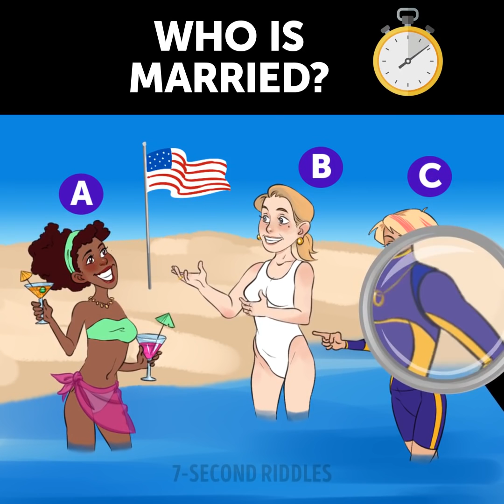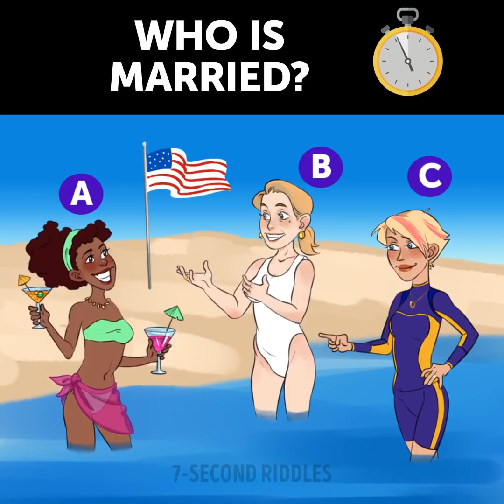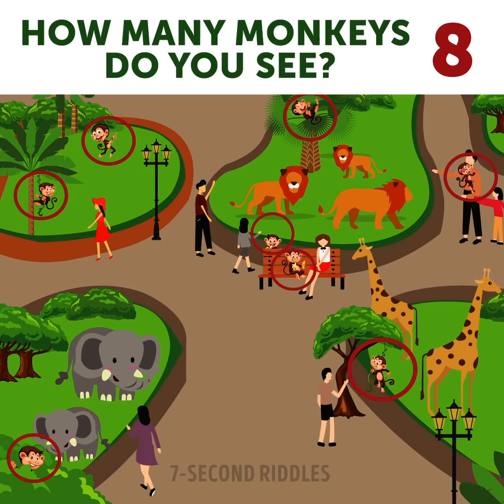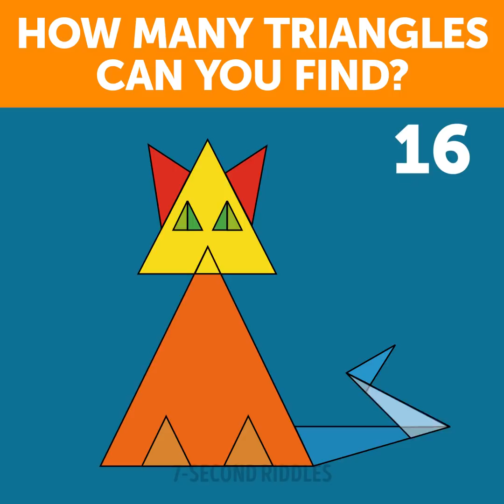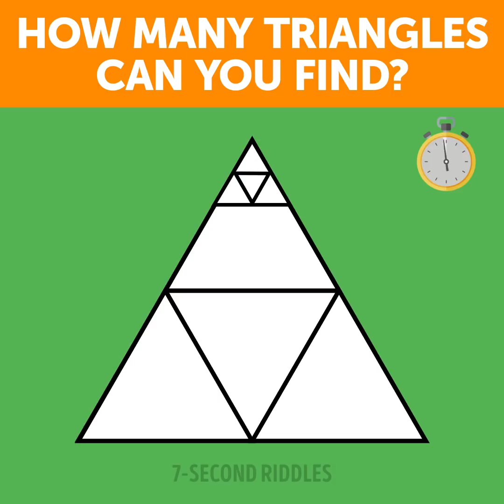EASY VISUAL PUZZLES TO TRAIN YOUR EYES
If you want to work out both your brain and eyes, then this mix of brain games is perfect for you ;) You're welcome to share your thoughts on these puzzle games in the comments below

00:00 - What's wrong? Warm up your eyes and brain!
01:21 - Who's cheating? Think critically to solve these puzzles!
02:41 - Can you spot the killer? Boost your vision!
04:41 - Who's married? A short tricky puzzle!
05:37 - How many cats do you see? Count different things and test your attentiveness!
07:56 - Who's the alien? Tricky visual riddles!
10:09 - How many triangles can you find? More picture puzzles to train your eyes!